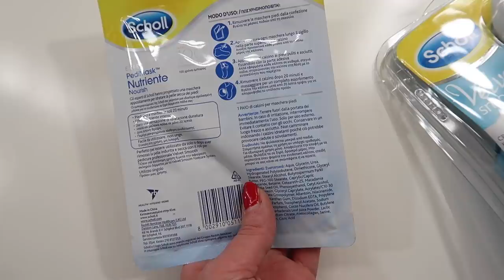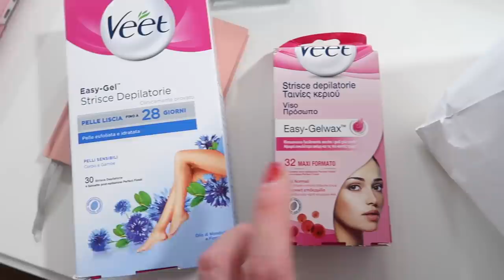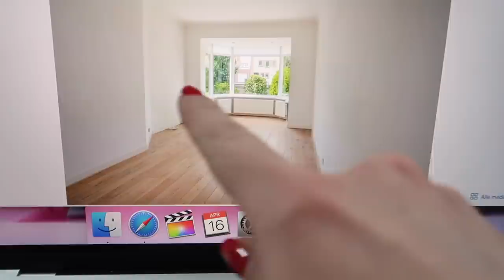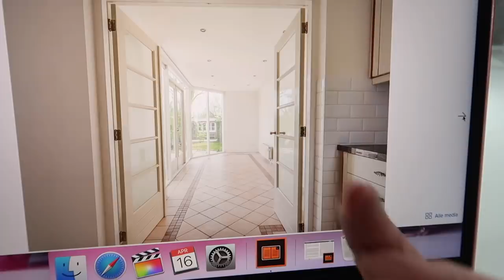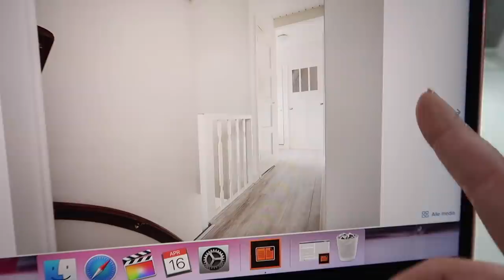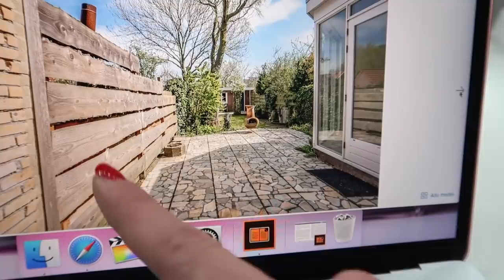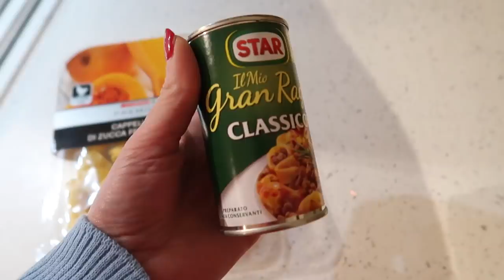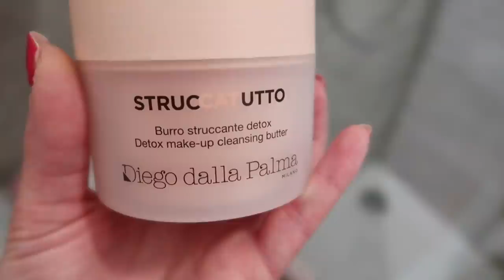AMMETTO CHE AVEVATE RAGIONE SU TUTTO....